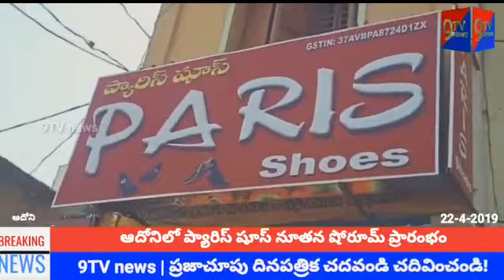ఆదోనిలో ప్యారిస్ షూస్ నూతన షోరూమ్ ప్రారంభం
9TV news Basheer Adoni